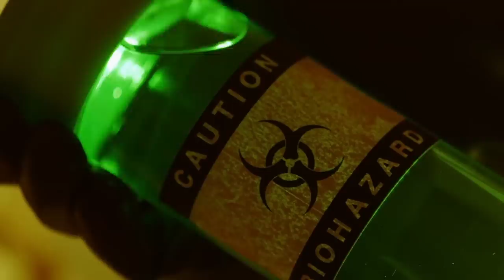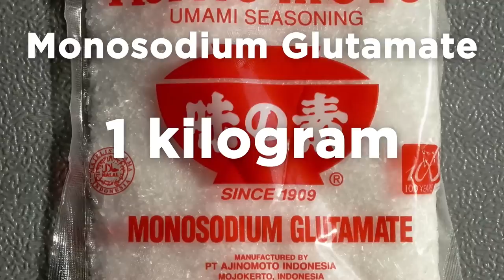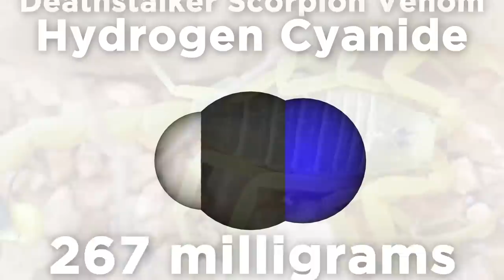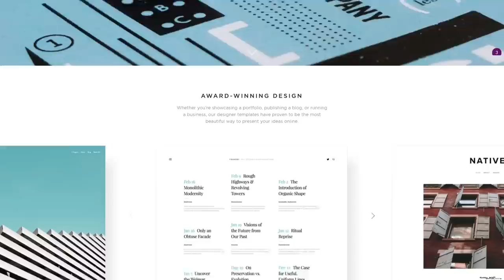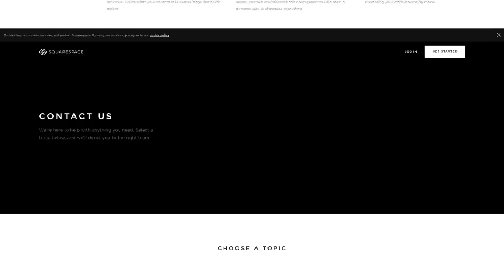What is the Deadliest Substance in the World?